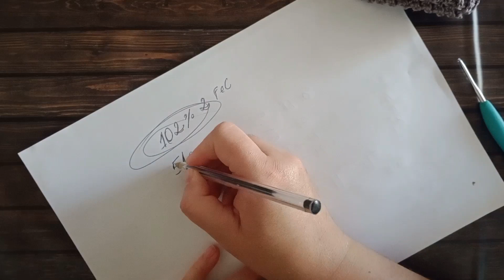CROPPED BRUMA - CROPPED DE CROCHÊ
O cropped Bruma faz conjunto com o cardigan Bruma. Utilizamos 1 novelo de linha Anne
na cor 8797
agulha para crochê 2mm.

VIDEO AULA DO CARDIGÃ BRUMA